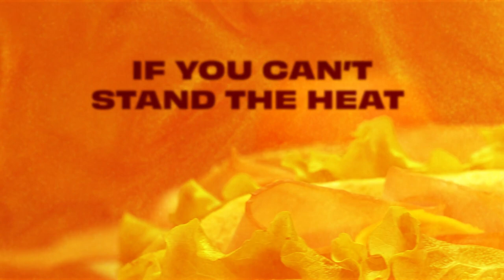Can you stand the heat? CLYDE'S is coming to Berkeley Rep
CLYDE'S
BY LYNN NOTTAGE
DIRECTED BY TAYLOR REYNOLDS
A CO-PRODUCTION WITH HUNTINGTON THEATRE COMPANY
PEET’S THEATRE

Running time: 90 min, no intermission

Nominated for the 2022 Tony Award for Best Play! Two-time Pulitzer Prize winner Lynn Nottage returns to Berkeley Rep for the first time since her extraordinary play Ruined. In this feel-good comic drama, the formerly incarcerated kitchen staff at a truck-stop sandwich shop attempt to rebuild their lives. While their tough-as-nails boss – who slings sizzling insults fast and processed food even faster – tries to thwart their dreams, each staff member is encouraged by the mysterious chef to indulge in imagining, then creating, their perfect sandwich. A buoyant play full of witty dialogue, Clyde’s is a transcendent story about people rising above their past mistakes and reconnecting with the world.

"(A) delightful new play" THE NEW YORK TIMES, CRITIC’S PICK

"(Nottage) fuses her storytelling once again to a social issue desperately in need of illumination… (a) highly entertaining comedy of kitchen nightmares." THE WASHINGTON POST

"The characters that Nottage creates are vivid and just as enticing as the food, making you want to follow their stories when they leave the stage. This show is raucous, bawdy and full of surprises." THE CHICAGO SUN-TIMES